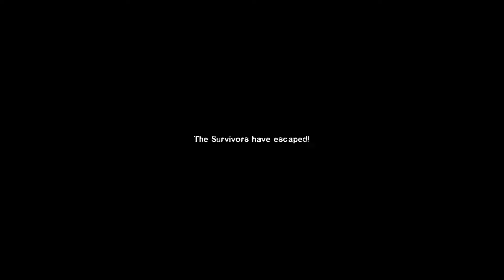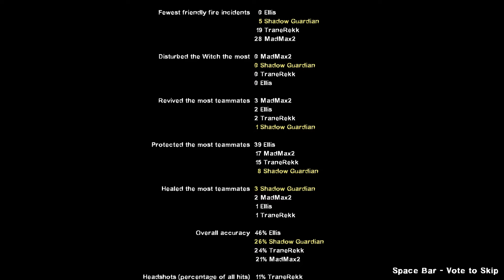Left 4 Dead 2 - Episode 3: Dead Center Pt. 3 | Swamp Fever Pt. 1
Gordon @TheTranerekk, John, and I jump into the world of L4D2.

Still trying to escape from the shopping mall.  Why is this so hard? lol.
We also get started on the Swamp Fever campaign.